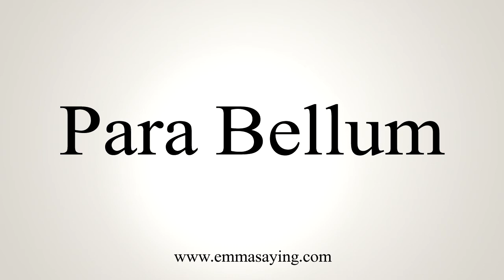How To Say Para Bellum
Learn how to say Para Bellum with EmmaSaying free pronunciation tutorials.